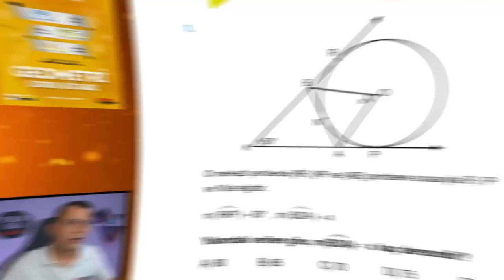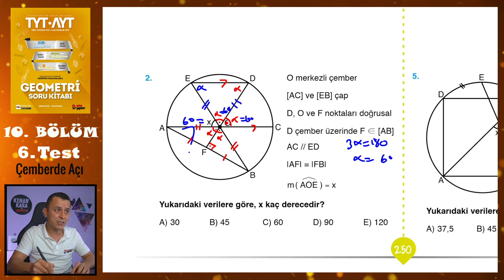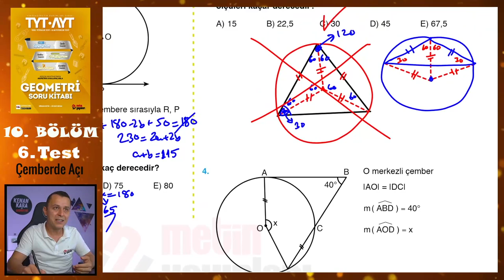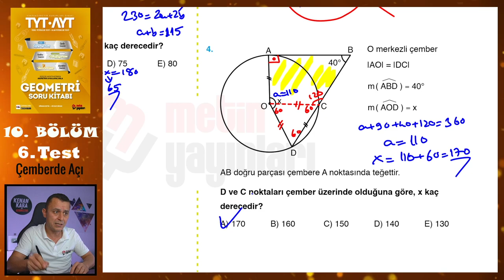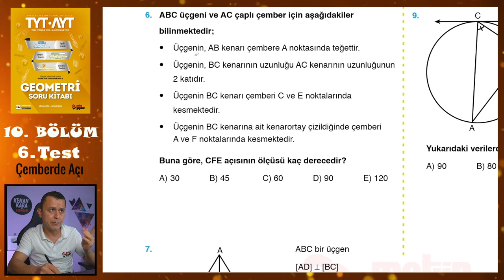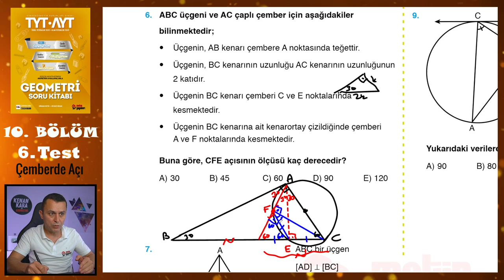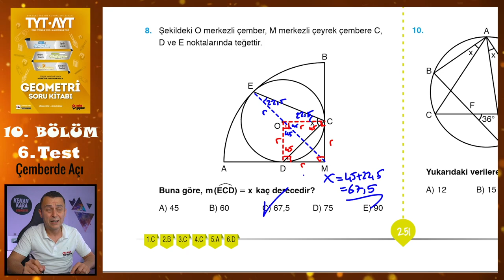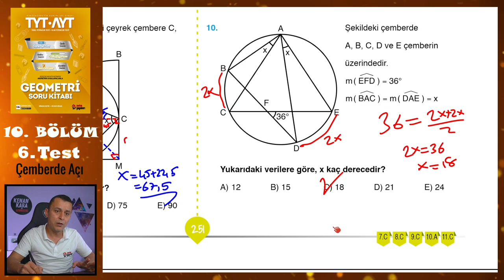6. Test | 10. Bölüm | Çemberde Açı | METİN YAYINLARI